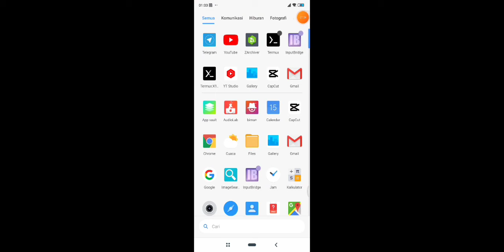ETS2(euro truck simulator 2) ANDROID MOBOX GAMEPLAY MAP MEIKV2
ETS2(euro truck simulator 2) ANDROID MOBOX GAMEPLAY

Hallo geeeys , masih di dunia persupiran kali ini kita coba selesaikan job lanjut beli bus dan ngeblong di map MEIK(MAP ETS INDONESIA KW)
00:00-01.00 review map
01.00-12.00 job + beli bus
12.00-selesai ngebolang 😂😂😂❤️❤️🙏🙏

credits map : SCS Software
TSM Team
Denny CH Pratama
Saktii Muhammad Akmal
Elvis Felix
Koutsu
adarf33
LaSTKRaL
iconRJ
Mahyar.Gh
Samuel Wisnu Adi Pratama
Agus Cahyono
Burnedbruno
Rianzz Sevcnot
Legiunnaire
Adie Evergreen
Grimes
Dedi kurniwan
M. Husni
SPH
zal rizal
yuli indriyana
Lukman Hakim A.
Markus Mods Garagem
BSW
Ridho Luke Shaw
Ian Gancank
Givan Transcorp
Satan19990
Jazzycat
Fld
donal juragan ballon
dwi priyanto
safarul ilham
gabriel petra
rio bagus
Ardi saputro
irsadul ibad
tanjung saputra
ahmad kahfi
aprilyani sarjaya
sugeng rahmadi
muhamad dyak
muji rahmat sapawi
sketcher endro
angga saputo
Ardi setiyadi
rizky ceperist
dicky genk
Djoko triyono
ahmad mulyadi
yuangga prayogo
deo prima R
Grub DEVELOPERS INDONESIA
Grub TEAM MAP ETS2 INDONESIA
Grub ETS2 BUS AND TRUCK INDONESIA COMMUNITY
3D WAREHOUSE SKETCHUP
dan masih banyak lgi maaf yg tdk bisa saya sebutkan semuannya